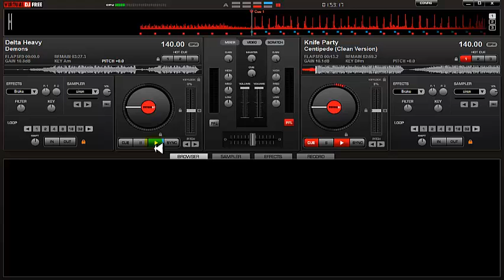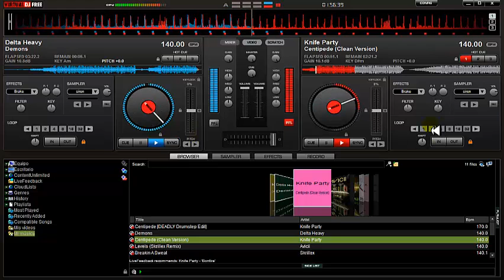Knife Party-Centipede & Delta Heavy-Demons Centipede-Demons (Mix) In VirtualDj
Centipede-Demons (Mix)